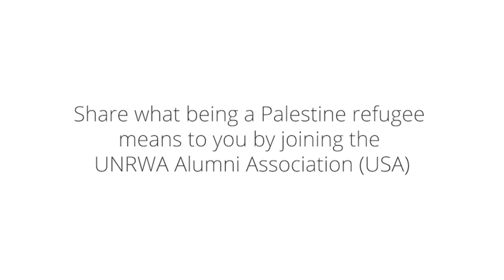UNRWA Alumni share what being a Palestine refugee means to them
Palestine refugees are your local doctors, engineers, parents, leaders and change makers. Share what being a Palestine refugee means to you by joining the newly launched UNRWA Alumni Association (USA)